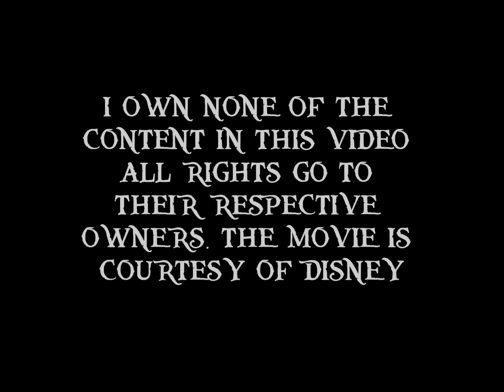Pirates of the Caribbean: On Stranger Tides - Jack and Barbossa at Ponce de Leon's Ship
Jack goes to the Ponce the Leon's Ship from orders of Blackbeard and Barbossa was sent by King George to search the goblets for the Fountain of Youth